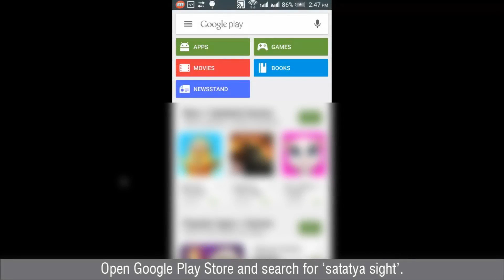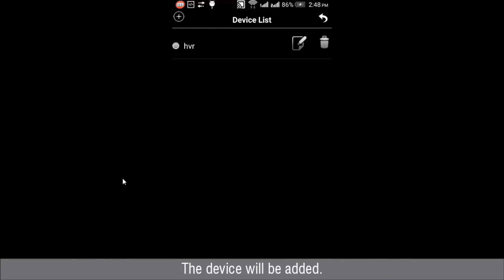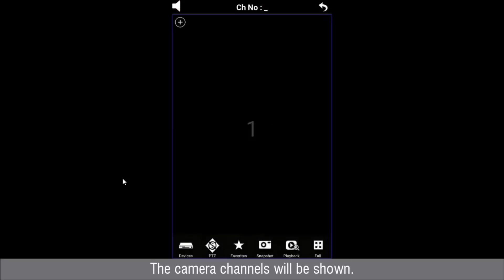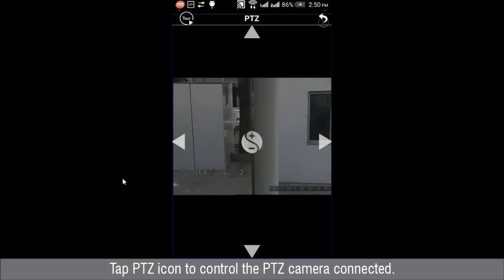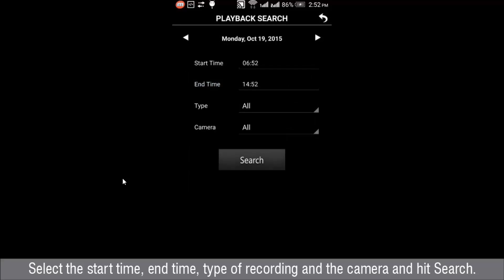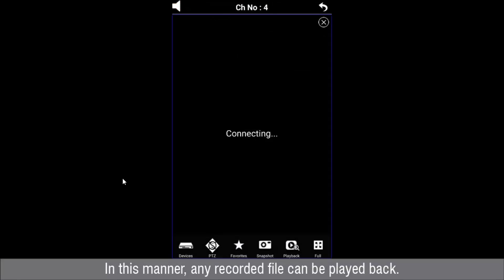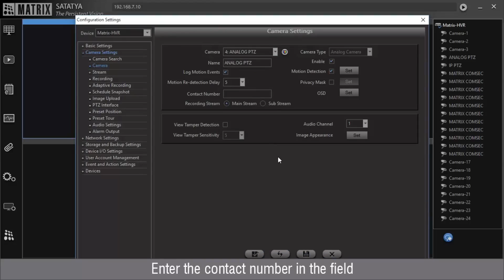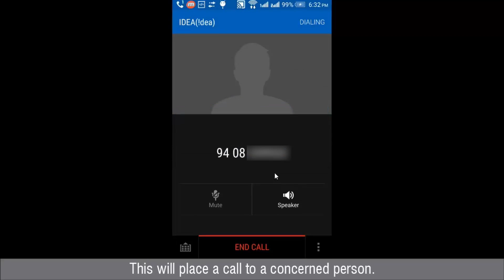Video Surveillance Systems - How to view CCTV cameras in smartphone with SATATYA SIGHT